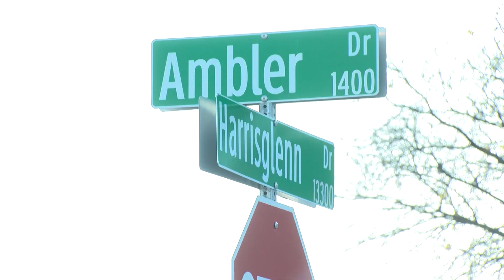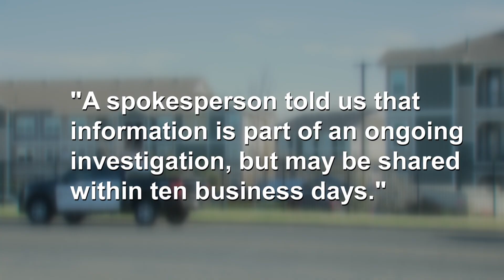Timeline: Fatal Austin police shooting unfolded in minutes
Austin police responded to a call about a man firing a rifle in a Northeast Austin apartment complex parking lot; within eleven minutes, an officer shot and killed the man, later identified as holding a BB gun, not a real rifle.